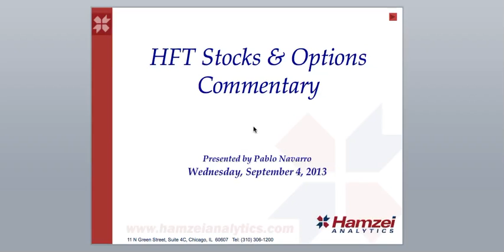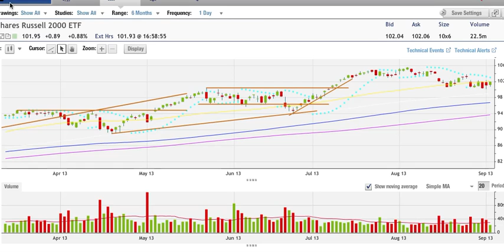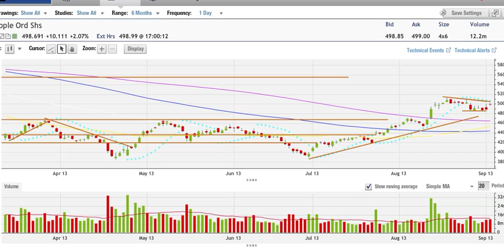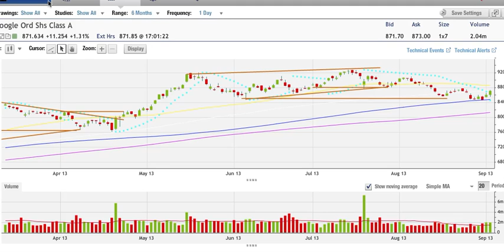September 4, 2013 HFT Stocks & Options Commentary